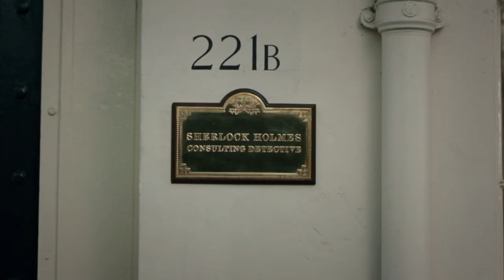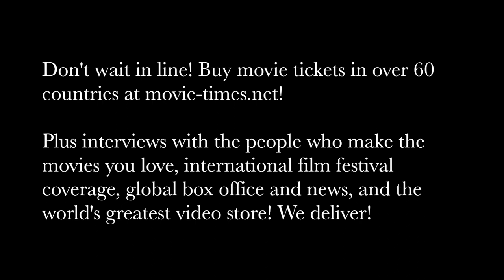John C. Reilly & Will Ferrell: HOLMES AND WATSON